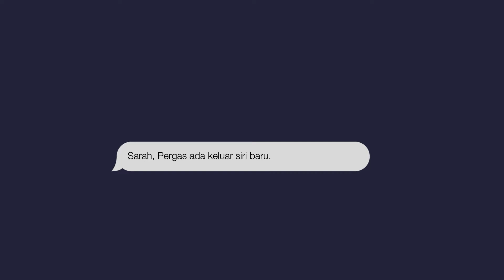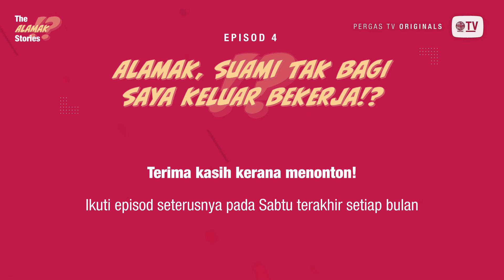Alamak, Suami Tak Bagi Saya Keluar Bekerja?! - The Alamak Stories Ep 4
Episod empat bagi siri The Alamak Stories membincangkan hubungan antara anak dan seorang ayah yang tidak mengizinkannya mengambil vaksin kerana takut mudaratnya.

Bagaimana dapat Ros tetap dapat menjalankan tanggungjawab sosialnya dengan ambil vaksin, di samping menghormati orang tuanya serta menjalin hubungan baik dengannya?

Kongsikan video ini kepada rakan dan keluarga anda untuk manfaat bersama!